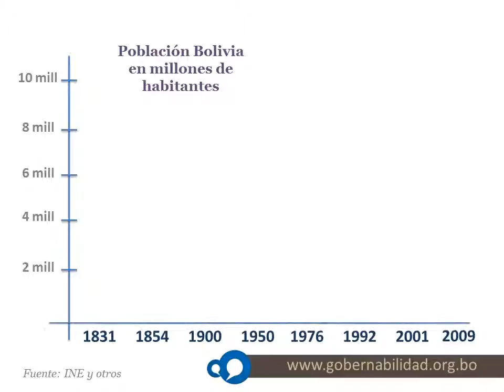Spot Historia - Gobernabilidad Democrática